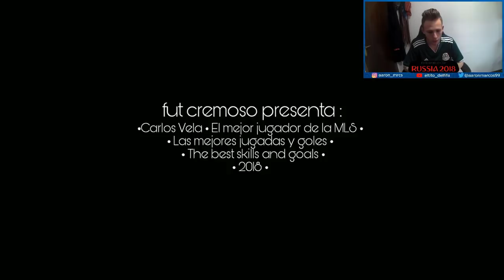ESPAÑOL REACCIONA A CARLOS VELA!! | MEXICO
◕◕ QUERÉIS MONEDAS???  ◕◕◕

◕◕◕ MIS ARTISTAS ◕◕◕
►SRCHAMO . Animación de intro y marcos del vídeo y minis.
►OUTRO BY PLAF